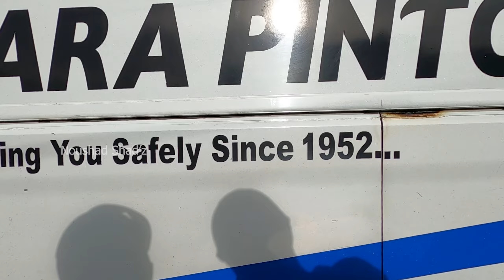Cruising along with a VOLVO B11R SLEEPER BUS😱 Friendly driver waving and passing lights with a smile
a small chase with one of the most beautiful volvo sleeper bus in india.
chasing canara pinto volvo b11r sleeper coach doing mangalore mumbai before maravanthe beach...i planned to chase the vehicle at maravanthe beach road, due to my bad luck my bike got some complaint 😪